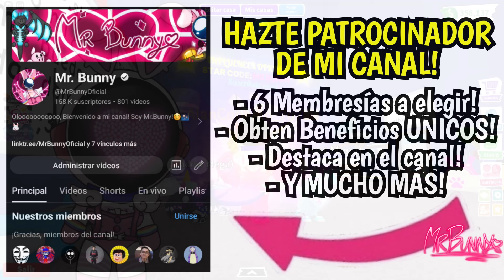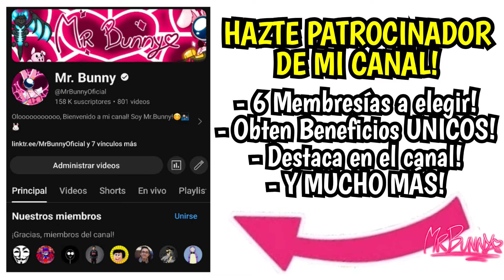ADOPT ME NUEVA POLILLA GALACTICA + ¿EVENTO EN VIVO?😱🔥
Hoy les traigo un nuevo video mostrándoles TODO sobre la SEMANA 4 del EVENTO GALACTICO AQUI en ADOPT ME!

Nombre y Link de mi usuario: AlanConejito_7u7
(Mi ÚNICA cuenta de ROBLOX, no caigas en gente que se hace pasar por mi!)

Mi canal de Twitch!!! Con mas de 14,400 Seguidores!

Mi Grupo de Discord con mas de 15,000 miembros! (invitación valida por tiempo INFINITO, verificación obligatoria para unirte y poder hablar)

Toda Mi Ropa OFICIAL de Mr.Bunny, cómprala, se que te va a encantar!